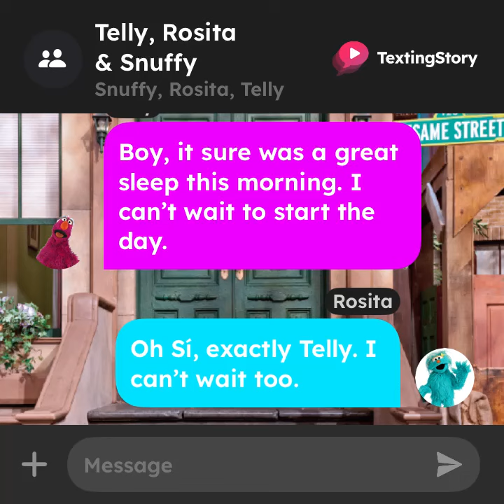Texting Story: Telly, Rosita & Snuffy are Ready for Mother’s Day Weekend